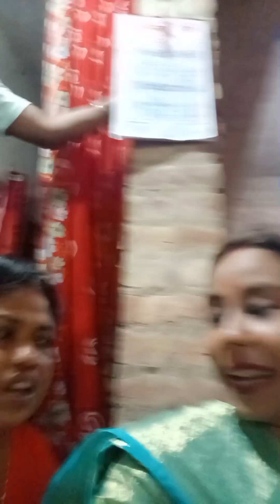এত দিনের সবকিছু ফেলে নতুন জীবন শুরুর প্রস্তুতি ❤️❤️😂😂